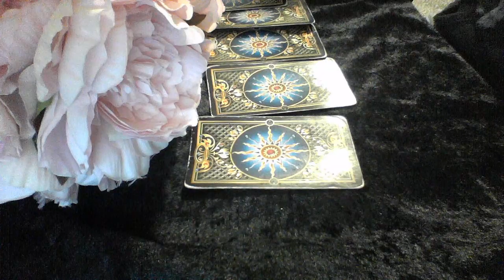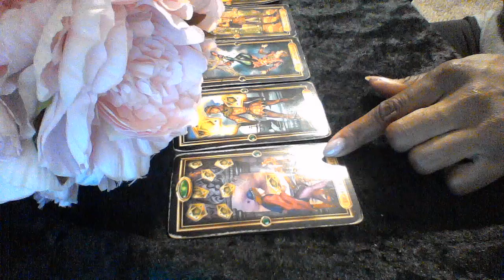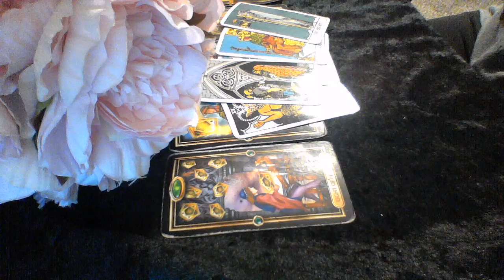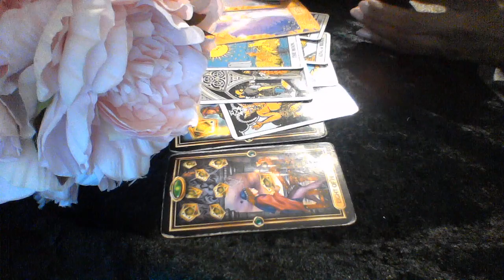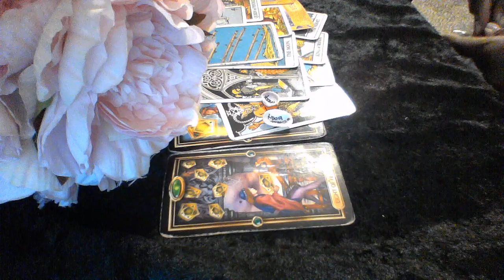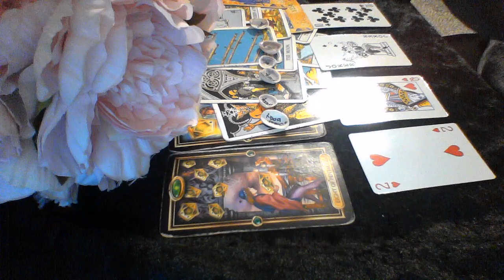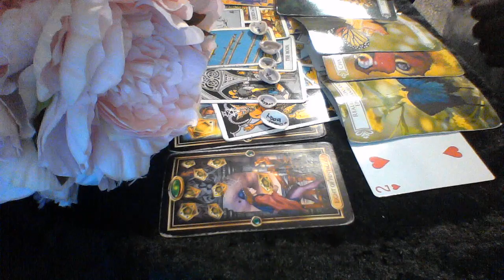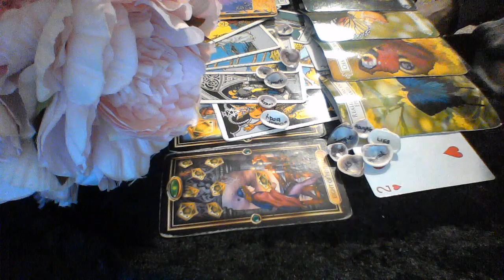LIBRA OCT 15 18 2019 72 HR LOVE READING SHIT OR GET OFF THE POT; SPIRITUAL TEACHER